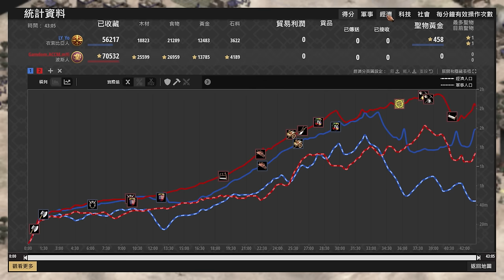【世紀帝國2決定版】Yo皇族血脈彎刀22攻頂級傷害兩刀一村瞬砍20村！薩瓦爾＋波斯弓兵能夠抗下彎刀勇士嗎？ 衣索比亞 vs 波斯